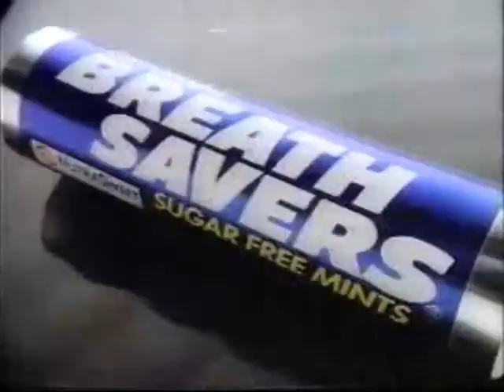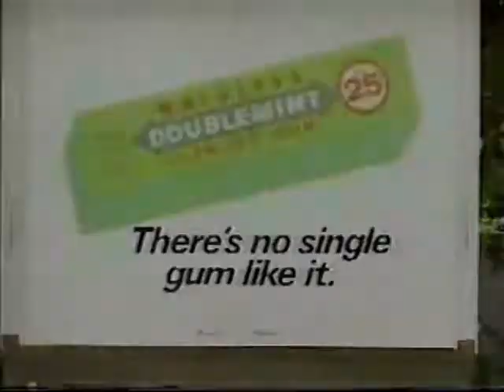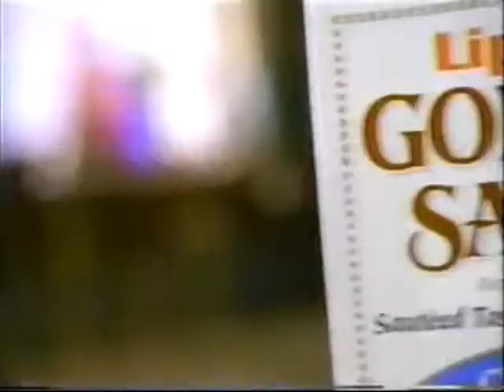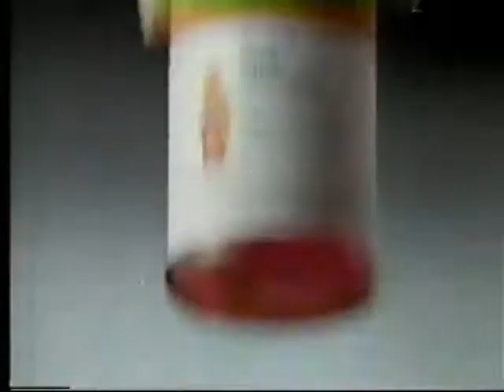1990s TV Commercials: Volume 442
Year: 1992
Network: ABC & NBC
Show: The Wonder Years & The Days of Our Lives

Ads:
Mitsubishi Montero
Breath Savers
Advil
Wrigley's Doublemint Gum
French Vanilla Cafe
Whirlpool
AT&T
Kodak
ABC Ad: The Barbara Walters Special
Lipton Golden Saute
Motrin IB
Almond Joy / Mounds
ABC Ad: Family Matters
ABC Ad: Capitol Critters
ABC Ad: Baby Talk
ABC Ad: Billy
Arm & Hammer
Folgers
Ivory Soap
Triaminic